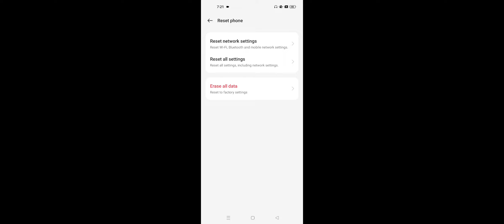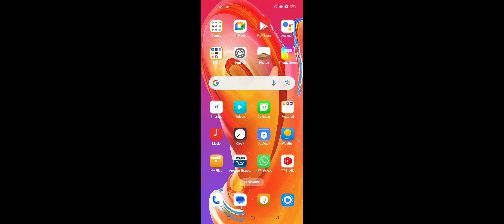Tecno Phone Battery Setting All Problem Solve, Tecno Battery Drain Problem Fixed 2024